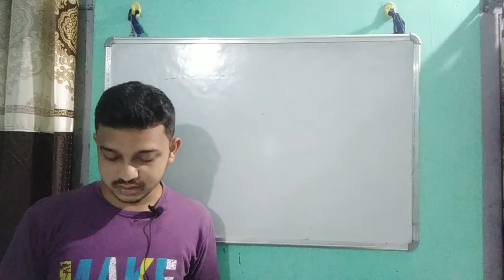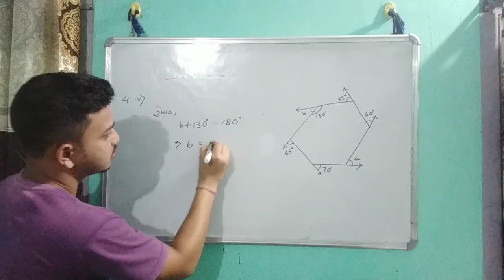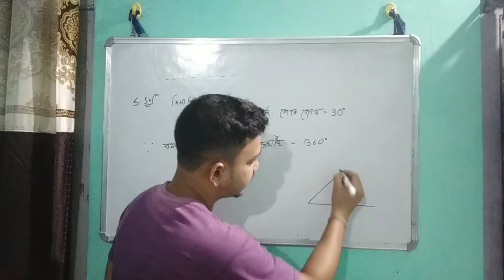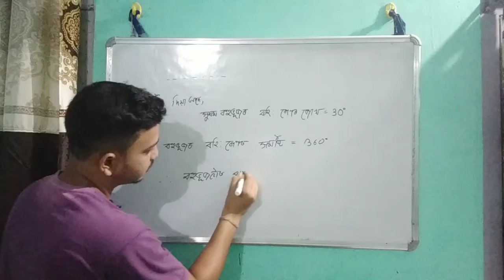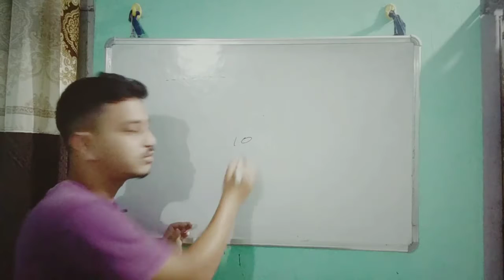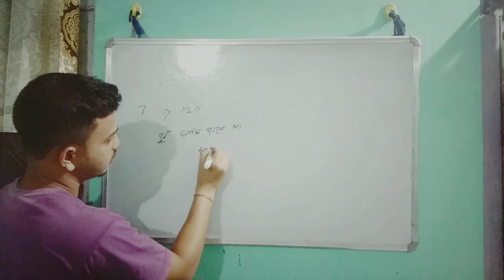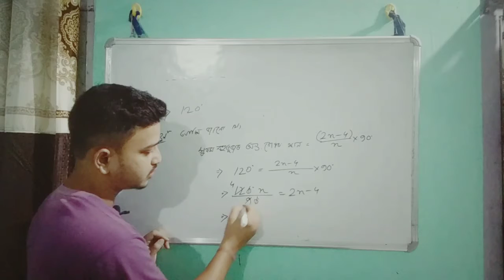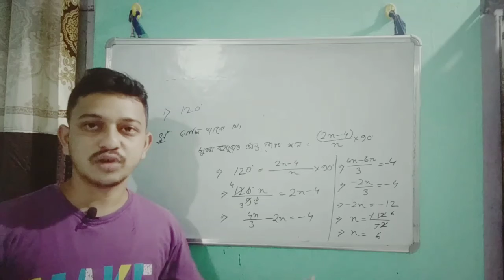Class 8 maths exercise 3.1 solutions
#3.1solution